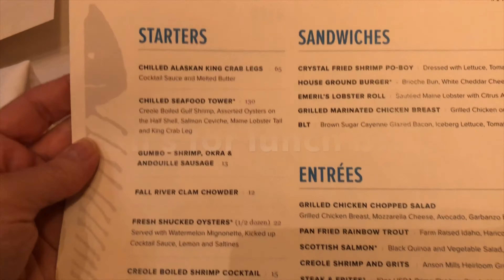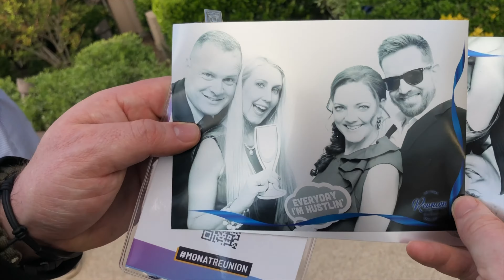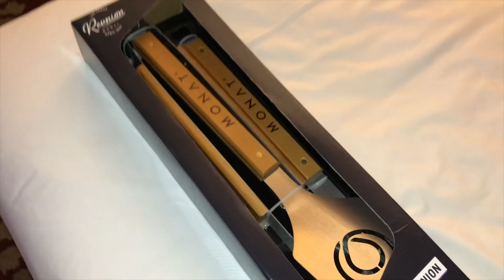Our night in Vegas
This was the most fun day we spent in Vegas! My company threw us a huge pool party that evening and it was the coolest one I’ve ever been to! Come along with us as we enjoy some more amazing food too!